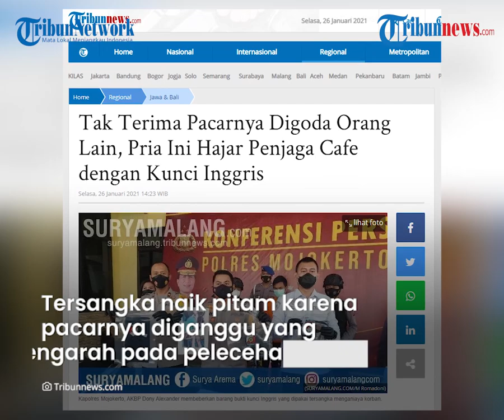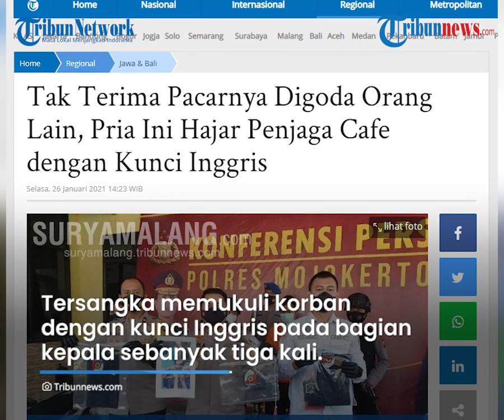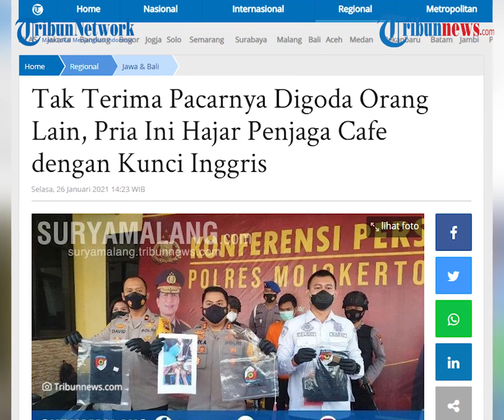Emosi Pacar Digoda Penjaga Cafe, Pria ini Nekat Hajar Korban dengan Kunci Inggris hngga Tewas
TRIBUN-VIDEO.COM - Pria berinisial MAKY (20) nekat menghajar penjaga cafe.

Ia menganiaya korban lantaran diselimuti rasa cemburu karena sang pacar digoda oleh korban.

Melihat itu, pelaku tidak terima dan melakukan penganiayaan tersebut dengan menggunakan kunci inggris.

Dilansir Tribunnews.com, korban merupakan warga Desa Cempokolimo, Kecamatan Pacet, Kabupaten Mojokerto.

Sedangkan pelaku berasal dari Desa Mojolebak, Kecamatan Jetis, Kabupaten Mojokerto.

Kapolres Mojokerto, AKBP Dony Alexander menjelaskan, kasus penganiayaan yang berujung pembunuhan ini terungkap dari laporan orang tua korban yang curiga anaknya meninggal dalam kondisi tidak wajar.

Pihak keluarga melakukan pembongkaran makam dan hasil autopsi korban meninggal akibat penganiayaan yang mengalami luka pada bagian kepala karena hantaman benda tumpul.

"Kasus ini terungkap dari laporan ibu korban yang anaknya meninggal secara tidak wajar dari situlah anggota Satreskrim Polres Mojokerto membentuk tim dan akhirnya berhasil menangkap tersangka utama," jelasnya di Mapolres Mojokerto Senin (25/01/2021) kepada SURYAMALANG.COM.

Kasus penganiayaan yang berujung pembunuhan ini berawal ketika tersangka mendapat aduan dari kekasihnya yang diganggu oleh korban di rumah majikannya, Desa Jasem, Kecamatan Ngoro.

Tersangka naik pitam lantaran pacarnya diganggu yang mengarah pada perbuatan pelecehan.

Kemudian tersangka memukul korban dengan menggunakan kunci Inggris pada bagian kepala sebanyak tiga kali.

Korban mengalami luka parah di bagian kepala dalam kondisi koma selama tujuh hari dan akhirnya meninggal pada Minggu (3/1/2021) pukul 10.00 WIB.

"Motif perbuatan tersangka didasari asmara karena dia tidak terima pacarnya diganggu oleh korban sehingga melakukan penganiayaan yang menyebabkan korban meninggal," ucap Dony. (Tribun-Video.com/Tribunnews.com)

Artikel ini telah tayang di Tribunnews.com dengan judul Tak Terima Pacarnya Digoda Orang Lain, Pria Ini Hajar Penjaga Cafe dengan Kunci Inggris,